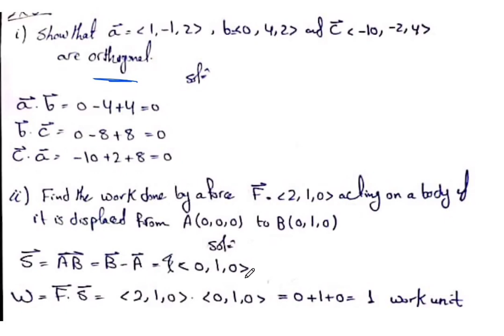Advanced Calculus: Section 1 - Vector analysis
Advanced Calculus (Section 1)